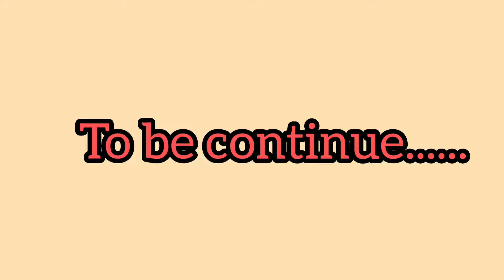09308 Chandigarh Indore Express Train Journey Chandigarh Ambala Delhi Hazrat Nizamuddin Agra cantt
hello friends
Aaj ham journey karenge train number 09308 Chandigarh Indore express mein
from Chandigarh to Agra cantt Via Ambala cantt Yamunanagar Saharanpur Muzaffarnagar Meerut Hazrat Nizamuddin New Delhi Mathura hote hue Agra cantt tak ki kyunki yah video bahut badi ho rahi thi to yah iska pehla part hai dusra part mein hum   Shivpuri se Indore tak ki puri Yatra karenge
friends Puri journey kafi shandar hai aur aapko bahut maja aaega Maine pure station ko cover kiya hai aur jo jo acche acche scenes hai unko bhi dikhaya gaya hai to aap ise Puri dekhen aur is journey ka maja le aapko bahut pasand aaegi aur pasand aaye to like comments aur subscribe karna na bhule friends...

Indian Railway train journey Chandigarh to Indore train journey full rail journey
Ambala cantt Saharanpur junction railway stations
full speed train journey
Chandigarh to Indore express train time table full information